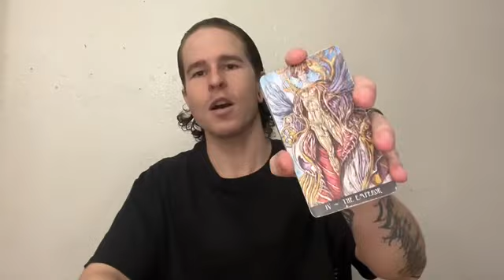ARIES "THEY CAN FEEL YOUR PRESENCE AROUND THEM" ARIES TAROT